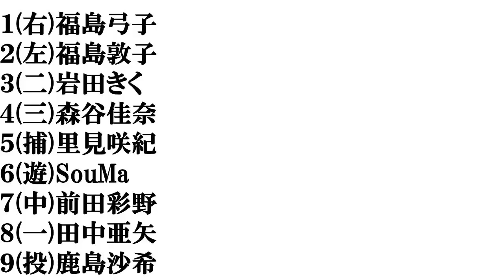【島根美人】打線組んでみた②